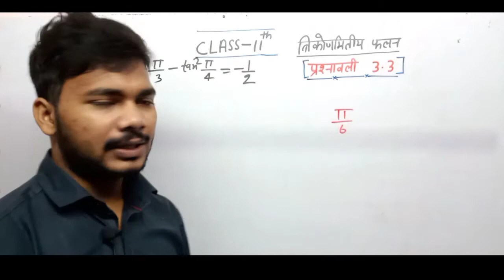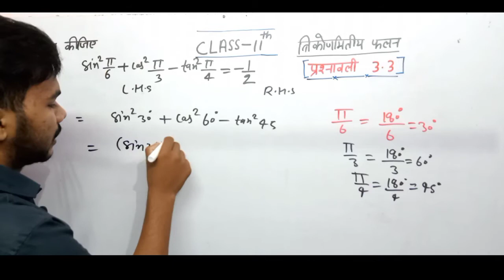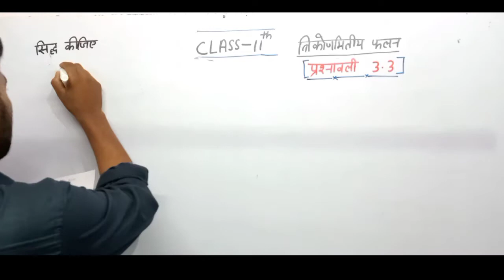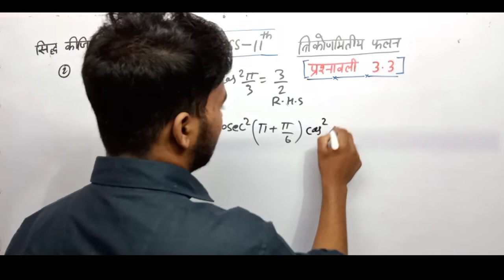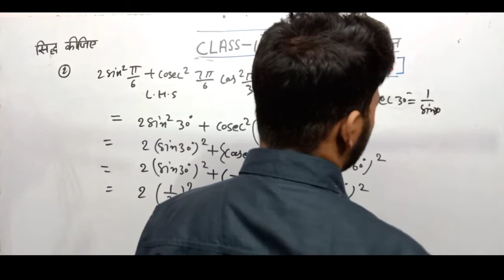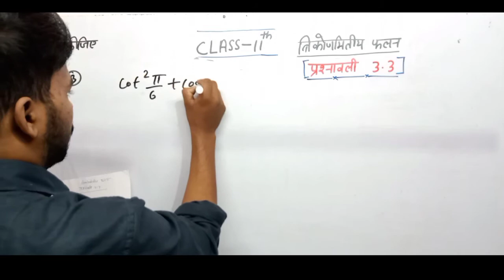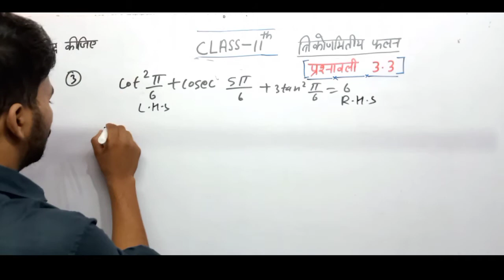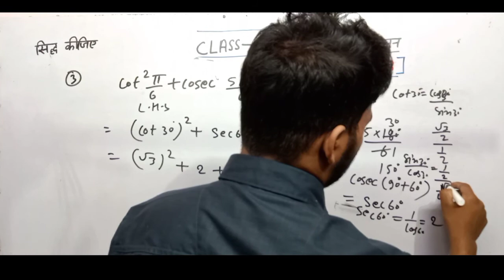Trikonamiti Falan | Trikonamiti Falan kaksha 11 Prashnavali 3.3 || त्रिकोणमिति फलन | Trigonometry 11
1) trikonamiti falan kaksha 11 prashnawali 3.3
2) trikonamiti kaksha 11 prashnawali 3.3 ka pahla sawal
3) trikonamiti falan kaksha 11
4) trikonmiti function class 11th
5) trigonometric function
6) trikonamiti ka falan kaksha 11 ke sawal
-:तो दोस्तों हम आशा करते हैं आपको यह वीडियो अच्छा लगा होगा समझ में आया होगा समझ में आया हो तो एक लाइक करिएगा अगर अभी तक आपने चैनल को सब्सक्राइब नहीं किया है तो चैनल को सब्सक्राइब जरूर करिएगा और बैल आइकन प्रेस करिएगा धन्यवाद
So I hope that you will like this video very much and have also understood, if you have understood then please do a like.
Trikonamiti Ka Parichay Kaksha 10 |2021 Trikonamiti | Pythagoras Pramey | Trigonometry | त्रिकोणमिति
1) trikonamiti ka Parichay kaksha 1
2) kaksha 10 ka trikonmiti Parichay
3) trikonamiti ka Parichay kaksha 10 ke sawal
4) kaksha 10 trikonamiti ka sawal
5) Lal bate Kaka per aadharit prashn
6) trikonamiti
7) yadi sin theta is equal to 2 3 4 ho to cast theta ka man gyat kijiye
8) kirtiman future classes

Ham asha karte hain aapko yah video bahut acchi lagi hogi agar acchi lagi ho to please hamare channel ko subscribe jarur Karen like Karen apne doston ke sath jyada se jyada share Karen subscribe karne ke bad pass mein bane Bell icon ko jarur press kar jaega Taki jab bhi Mai Koi nai video upload karun aap tak bilkul aasani se pahunch jaaye
dhanyvad dost video pura dekhne ke liye

l